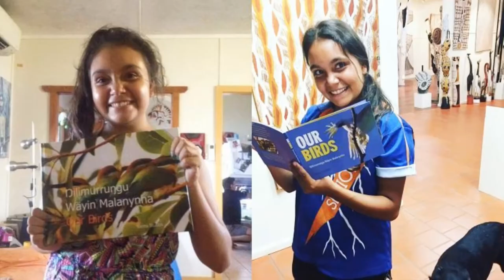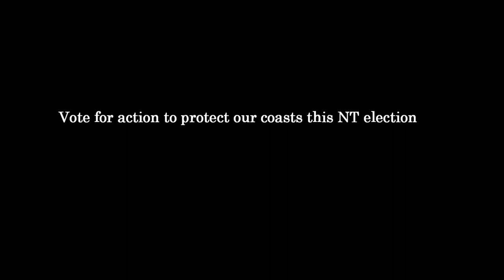Giving voice to Yirrkala coastlines - Keep Top End Coasts Healthy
“Turning 18 this year, that means I get to vote…I can vote for someone that will put our coastlines first and who will think about the importance of these beautiful habitats that we have”.

Siena Mayutu Wurmarri Stubbs is a Yolngu woman from Yirrkala in North-East Arnhem Land who is passionate about her beautiful community and its coastlines.

Siena doesn’t remember a time when the beaches of Yirrkala weren’t covered in plastic, and wants political parties to take this issue seriously.
This short film was part of the Keep Top End Coasts Healthy 'Champions of our Coasts' short film festival for the 2020 NT election.